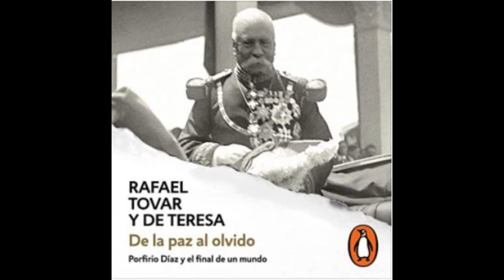DE LA PAZ AL OLVIDO : PORFIRIO DIAZ y EL FINAL DE UN MUNDO(audiolibro)RAFAEL TOVAR y DE TERESA